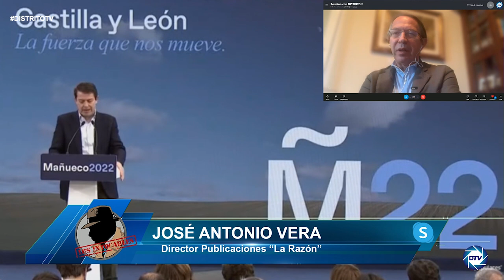José A. Vera: Casado tiene que entender que nunca llegará a MONCLOA sino es con el apoyo de VOX